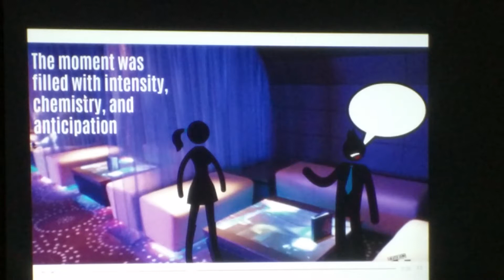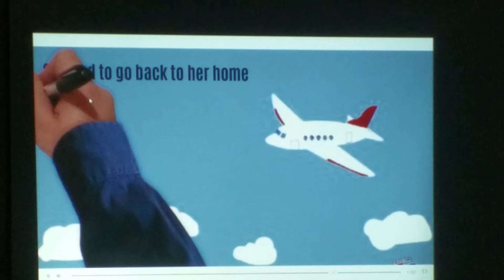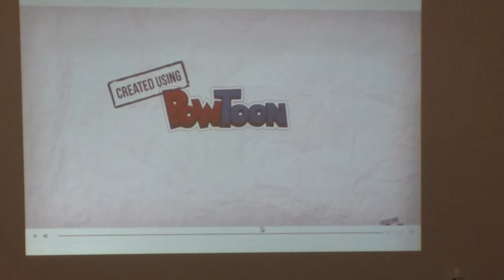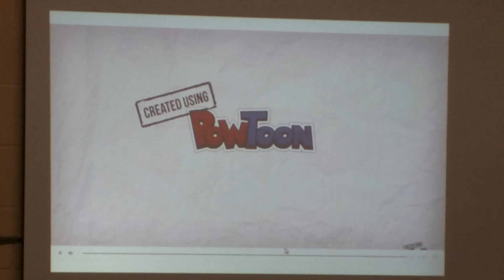Oral Presentations (Grade 11 English Class- The Fugitive's Baby)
The Fugitive's Baby: Grade 11 Academic English Oral Presentations